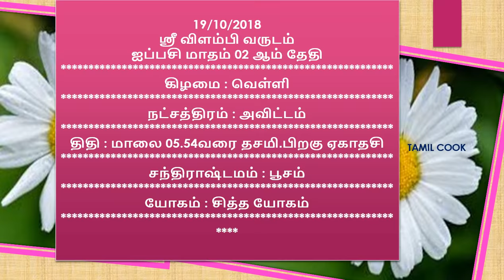19 10 2019/palan...&'19 10 2019' - dina palan..."(19 10 2019)"|"neram eppadi?"